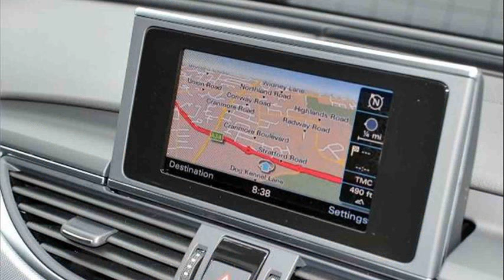audi a6 allroad for sale